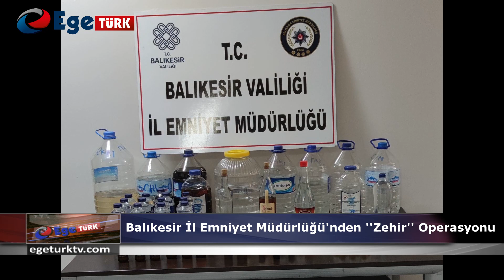BALIKESIR İL EMNIYET MÜDÜRLÜĞÜ'NDEN ''ZEHIR'' OPERASYONU